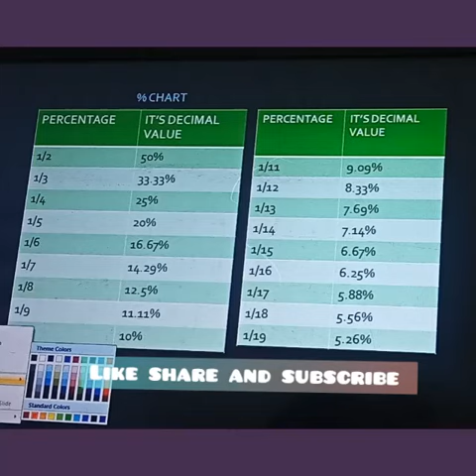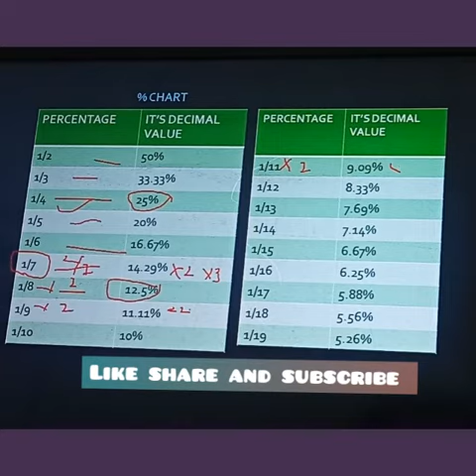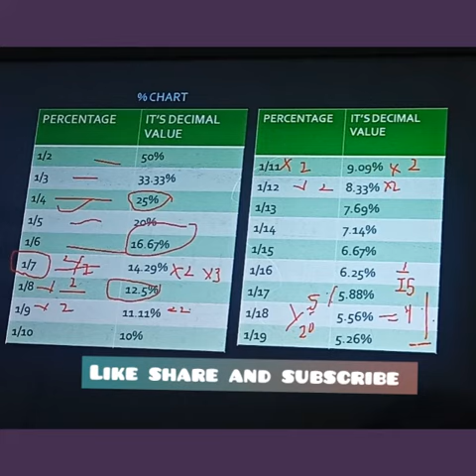percentage and It's values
Application of it in next video